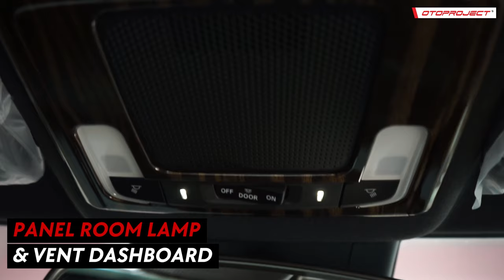Xenia & HRV Simple Modifnya, Superior Fungsional Hasilnya